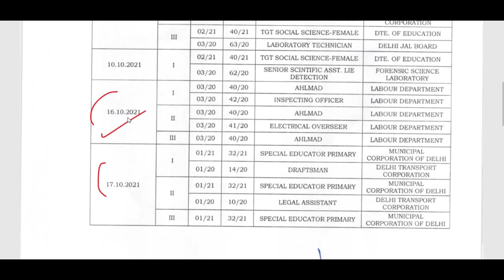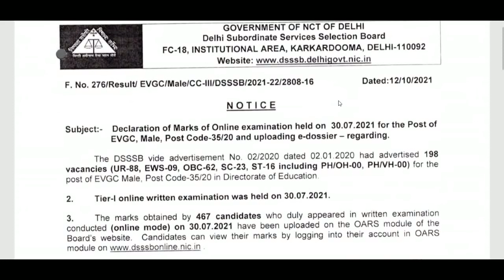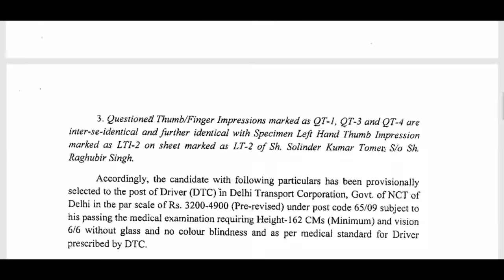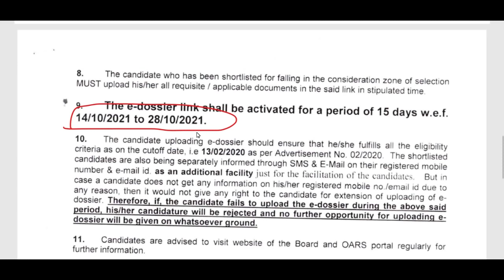DSSSB EXAM और RESULT से जुड़े 4 नए NOTICE जारी, DSSSB TEACHERS & OTHER RECRUITMENT LATEST UPDATE 2021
link to join my Telegram group

NCERT Delhi Recruitment 2021
ugc net,
hpsc,
state public service commission,
lecturer jobs,
government jobs,
Professor,
Associate Professor,
Assistant Professor
Teacher jobs
primary teacher
uptet, B.Ed
KVs Primary
recruitment 2021
Sarkari Naukri

DSSSB PGT TGT PRT TEACHERS RECRUITMENT 2021
Recruitments
Employment News